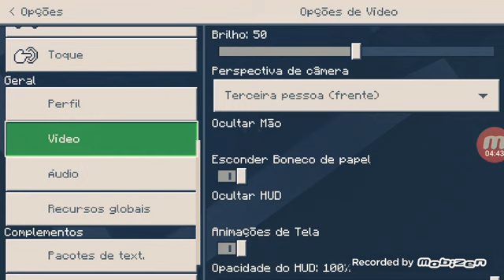Primeiro pulo de paraquedas cidade ciry parte n sei